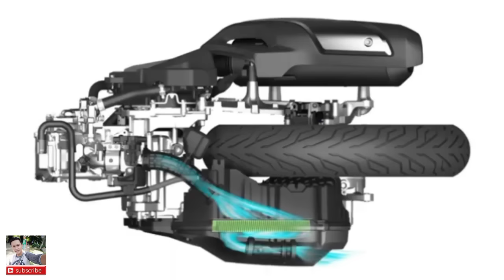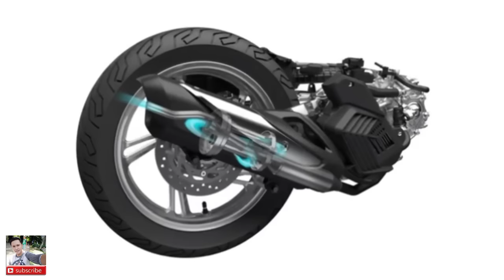ALL NEW HONDA PCX 2021. MESIN ESP+ 4 KATUP. ? RIVAL YAMAHA NMAX 2020